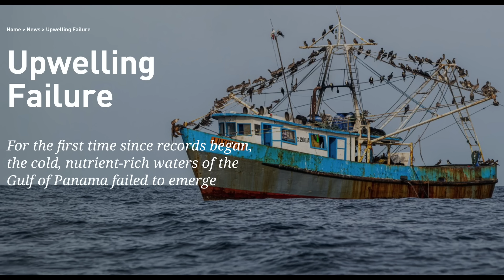First Ever Major Earth Change | S0 News Sep.8.2025